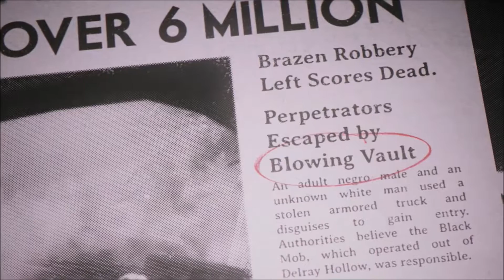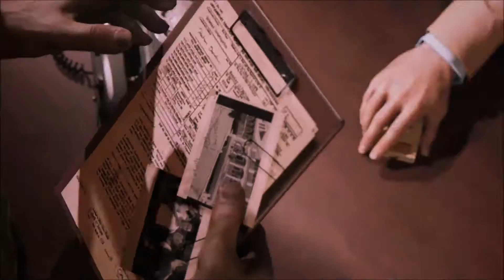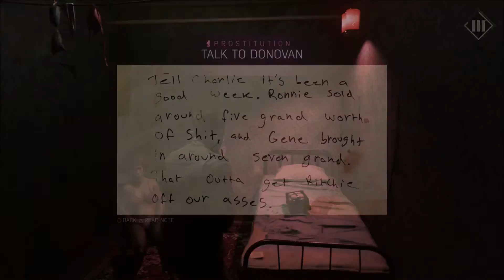Mafia III - Playstation 4 1080p - Gameplay - Walkthrough - Part 2 - No Commentary